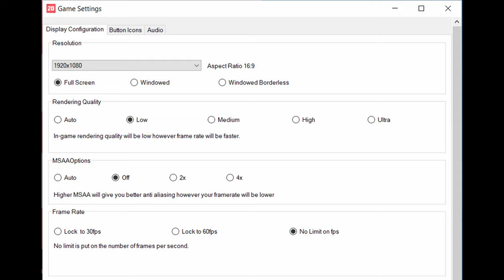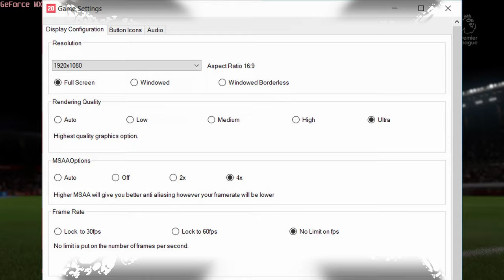🎮 NVIDIA GeForce MX350 - FIFA 20 gameplay benchmarks (1080p)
📈 Average: Low - 129 fps [0:04]; Ultra - 70 fps [2:31]

💻 Test Configuration:
• 16 GB RAM
• External Monitor

✅ LaptopMedia.com